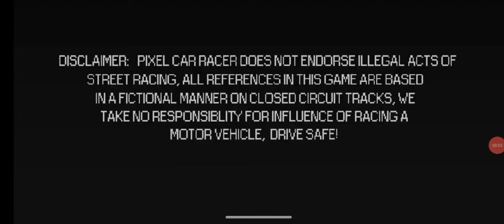HOW DID I GET LEVEL 600 IN PIXEL CAR RACER? EASY! ( No Hack )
🏁 GT: Nicolaxjz (steam/xbox)

Song: Sleep Spirit - Hyperion

- Đrıft.ıt -